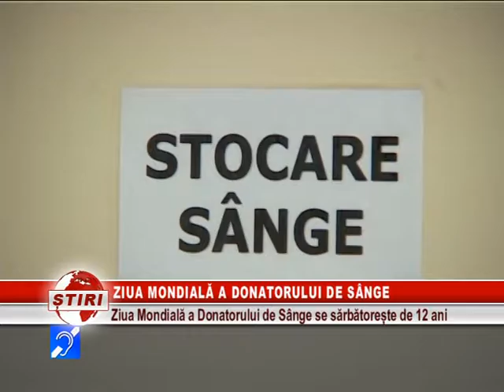ZIUA MONDIALĂ A DONATORULUI DE SÂNGE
ÎN FIECARE AN, LA 14 IUNIE, ȚĂRI DIN ÎNTREAGA LUME SĂRBĂTORESC ZIUA MONDIALĂ A DONATORULUI DE SÂNGE. ACEASTĂ ZI SE CELEBREAZĂ ÎNCĂ DIN 2004, IAR MANIFESTAREA ARE ROLUL DE A ADUCE UN OMAGIU DONATORILOR VOLUNTARI ȘI, ÎN ACELAȘI TIMP, PRIN SĂRBĂTORIREA ACESTEI ZILE SE DOREȘTE CREȘTEREA GRADULUI DE CONȘTIENTIZARE A NEVOII DE DONAȚII CONSTANTE DE SÂNGE.